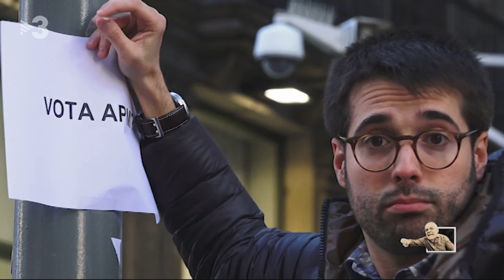APM? Extra CAP. 469 - 24/02/2019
Gent que s’adorm a plató, a l’”APM? Extra”

Diumenge, a les 13.50, repassem els moments més divertits de gent a la que li agafa la son quan trepitja una tele. Entrevistats, públic, tothom és susceptible de quedar-se adormit en un plató. A més, animarem al jugador del Barça Coutinho perquè ho doni tot els propers dies, en aquests partits importants que té l’equip.
Al “Defensor de l’espectador” veurem la visita que va fer el periodista Cake Minuesa a Torroella de Montgrí, l’entrevista onírica a en Josep Maria Bartomeu per intentar treure-li algun titular i l’última ocurrència del president Pedro Sánchez.